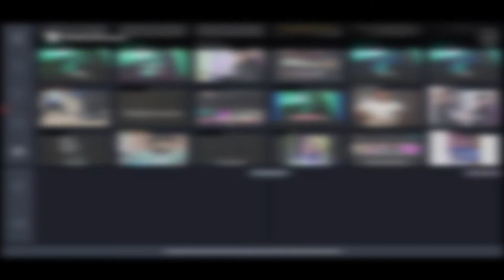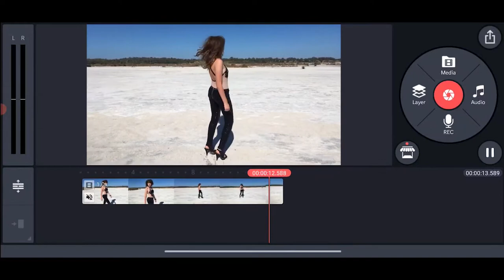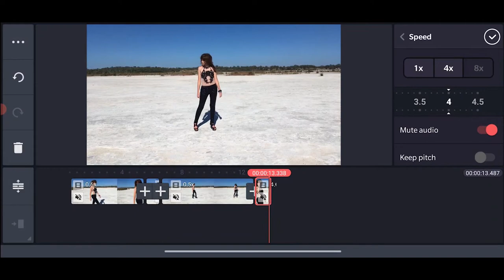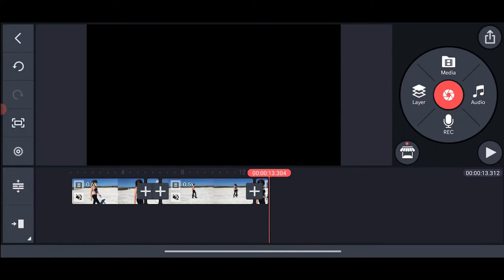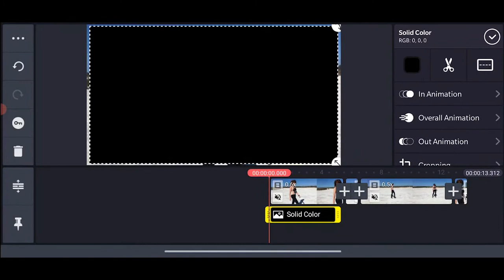Kinemaster me Slow fast mix motion wali video kaise bnaye .Kinemaster tips & tricks.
How to make slow fast mix video in kine master. slow motion video making in kinemaster. video edititng in kinemaster MWelcome to our channel ,Yha pe mai aap logo latest apps , youtube tricks, beginner tips , unboxing k bare me btaunga ;

Quesry Sloved :-
slow fast motion video kaise banaye
slow motion video app android
slow motion video kaise banaye
efectum slow motion
efectum app slow motion
efectum app kaise use karte hain
how to make slow motion video
slow mo kaise banaye
slow and fast motion video app
slow motion effect
Instagram reels slow motion
Reels par slow motion video,slow mo video kaise banaye
slow and fast video kaise banaye
slow and fast video editor
Slow mo,Slow motion,Efectum